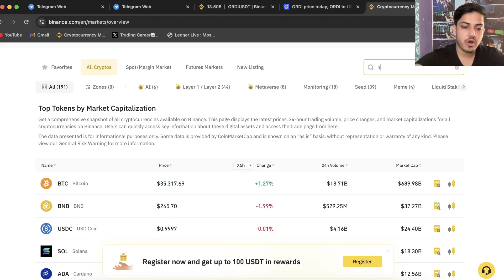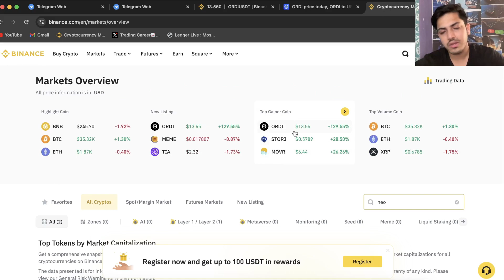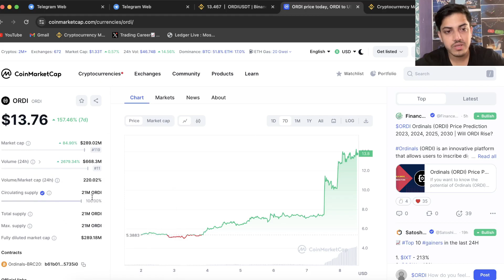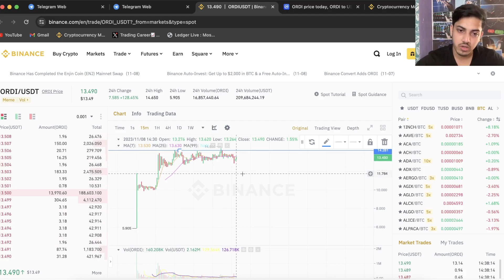ORDI CRYPTO $100 SOON🔥| ORDI PREDICTION🚀| ORDI PRICE PREDICTION🔥| ORDI COIN